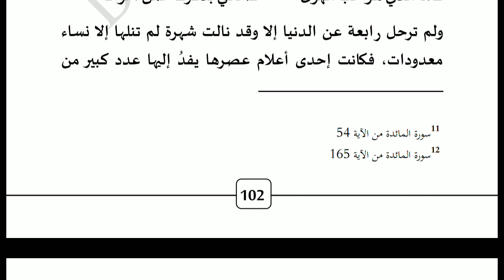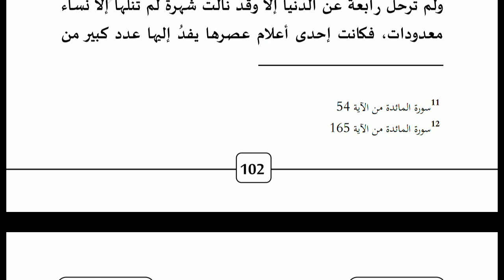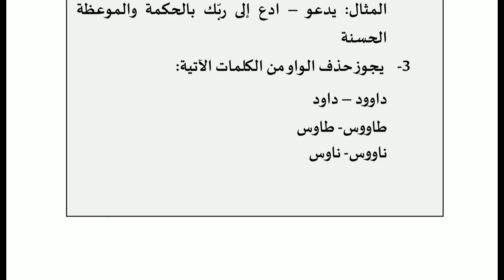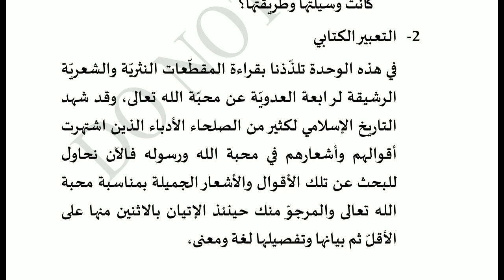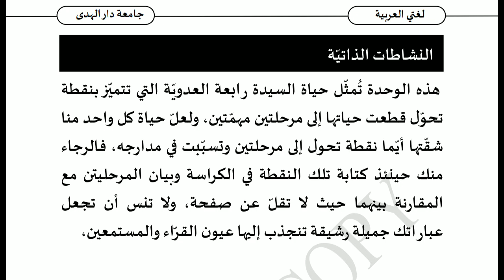DHIU ADAB 4 رابعة العدوية PART 3